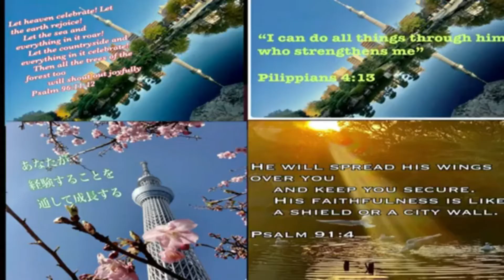TOKYO SKYTREE/ 2020 OLYMPIC SPECIAL COLORS